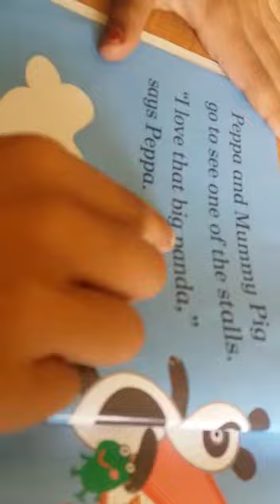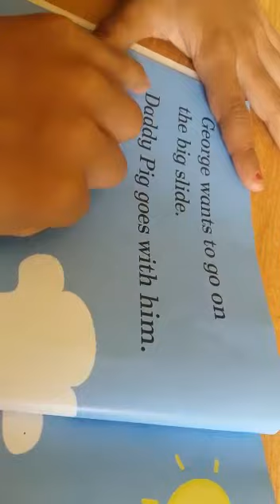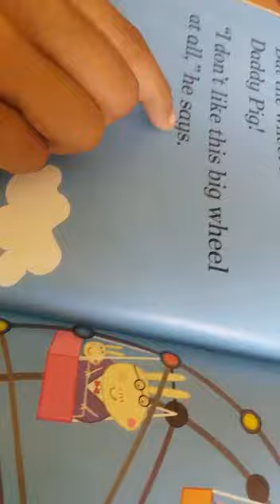Fun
Fun at the Fair